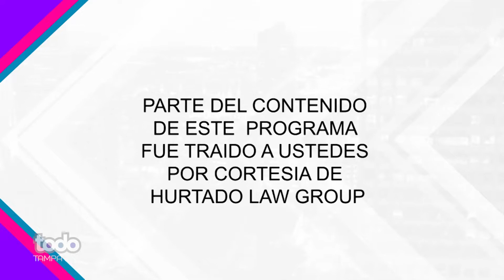TODO TAMPA BAY. CARLOS BOHORQUEZ, MARTIN GRAMÁTICA.